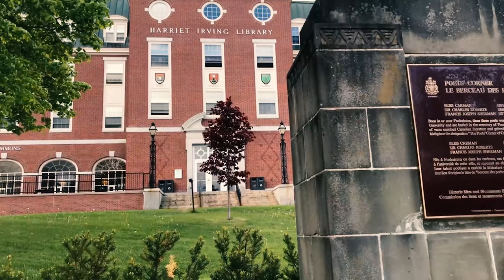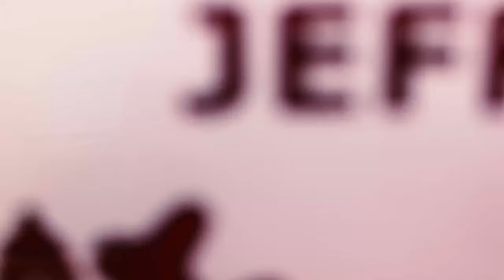Canadian Federation of Engineering Students (CFES)- President's Meeting 2018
VP External Jeffrey Lee and his irrepressible friend, Divyansh Chandel, The President, set on a journey to New Brunswick find themselves representing Ryerson at the National Level at the Canadian Federation of Engineering Students. The two set out on a 2 day odyssey that takes them deep into Conversations and policies. Somehow, the boys manage to attend not only an amazing conference as well as learn a lot from it.

Shot and Edited by Divyansh Singh Chandel